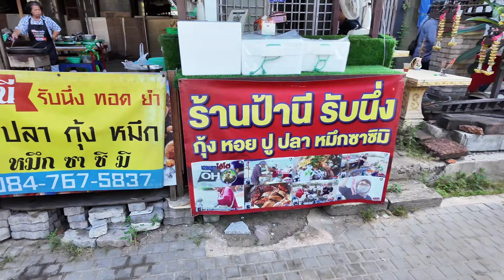ครัวลุงเด่นพาม่วนEp#4 เดินตลาดทะเลประมงหาดจอมเทียนพัทยา ผู้จัดการไม่สะบาย